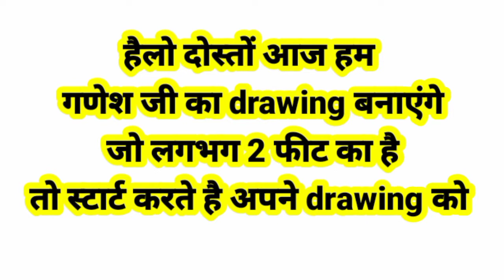Ganesh ji ka drawing 🙏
GaneshChaturthi 2022 Sachet Parampara Songs | Ganesh Ji Song | Tune Lyrico